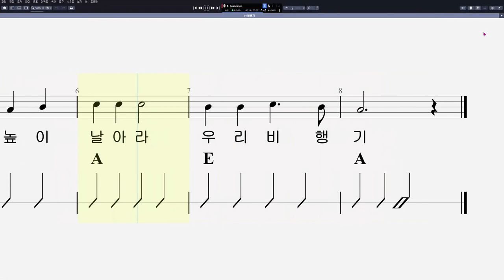04 비행기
CPU : i5-4690
그래픽카드 : GeForce GTX 750
RAM : DDR3 8GB
편집 : 곰믹스